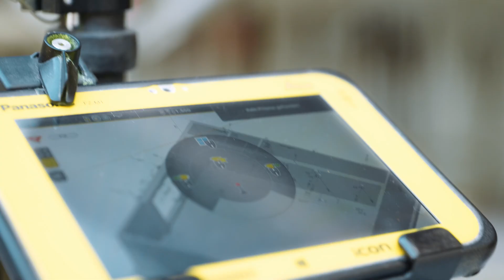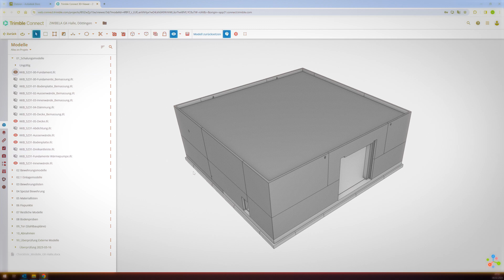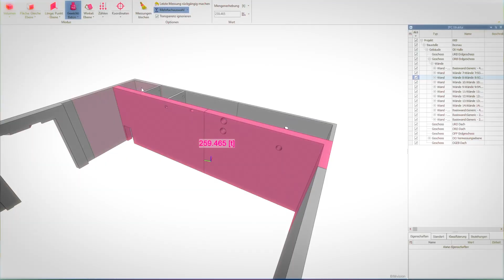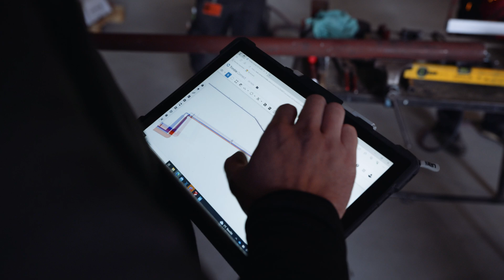Digital bauen - Episode 5: Modellbasiertes Bauen mit dem Baumeister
«Bauarbeiter mit Tablet» und «Fernseher auf der Baustelle» klingt unkonventionell; ist aber genau das, was es für eine rein modellbasierte Umsetzung mit der BIM-Methode braucht. Wie digitale Hilfsmittel auf der Baustelle unterstützen können, und was der Vorteil von Modellen ist, erzählen uns die Arbeiter vor Ort.